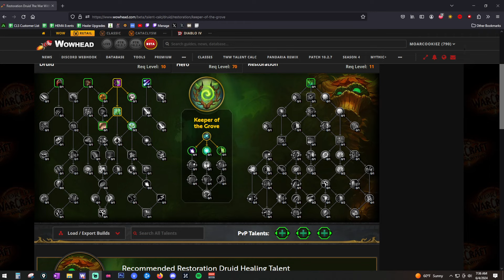Resto Druid Hero Talents: First Impressions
All of the profiles for my Elvui/weakauras setup can be found in discord above, but here's another link :)

My youtube channel is focused on World of Warcraft healing content!
Moarshapez-Tichondrius-US (Druid)
Moarsoulz-Tichondrius-US (Priest)
Moarpunchiez-Tichondrius-US (Monk)
Moartotemz-Tichondrius-US (Shaman)
Moarshockz-Tichondrius-US (Paladin)

00:00 Keeper of the Grove
09:52 Wildstalker